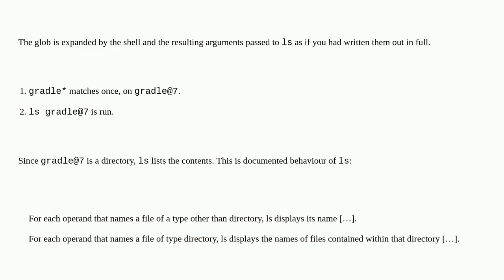Apple: How to make normal command ls and the wildcard * in Zsh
How to make normal command ls and the wildcard * in Zsh

A special thanks goes out to the awesome community

  command-line zsh terminal macos